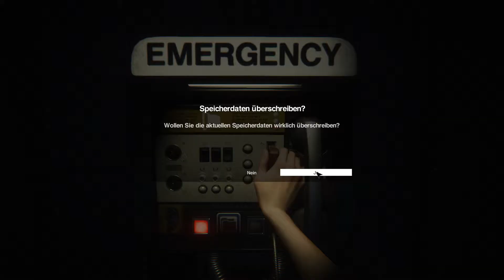Alien: Isolation Part 49 Pöse worte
Mehr Infos